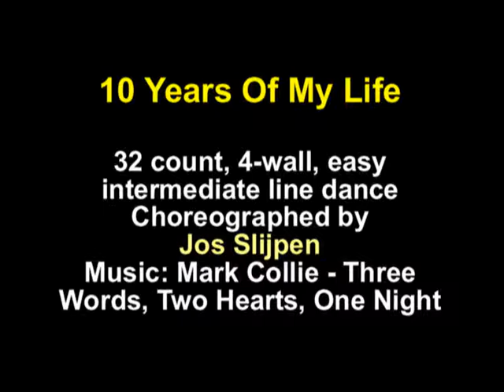10 Years Of My Life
32 count, 4-wall line dance.
Choreographed by Jos Slijpen